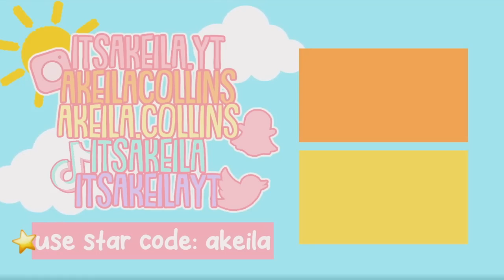Our Daughter is PREGNANT! BIG FIGHT & MOVING OUT Roblox Bloxburg Roleplay